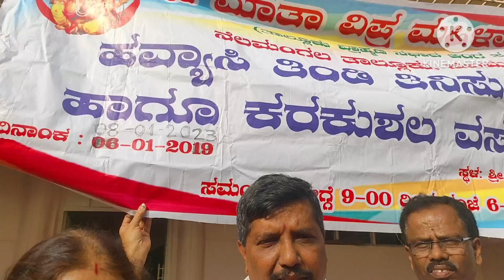Food Fest 2023 ಈ ತರ ಯಾವತ್ತೂ try ಮಾಡಿರಲಿಲ್ಲ. Please like share subscribe and support.@ramarao7019